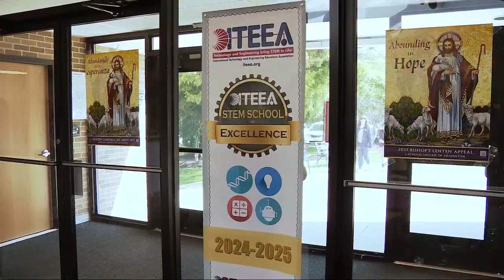This school was named the 'STEM School of Excellence.' Here's why.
A Northern Virginia school was just named a STEM School of Excellence by the International Technology and Engineering Educators Association, making it one of 34 programs around the globe to get the prestigious designation.

7News Anchor Victoria Sanchez stopped by Nativity Catholic School in Burke to see what's happening in and out of the classroom that's making a difference.